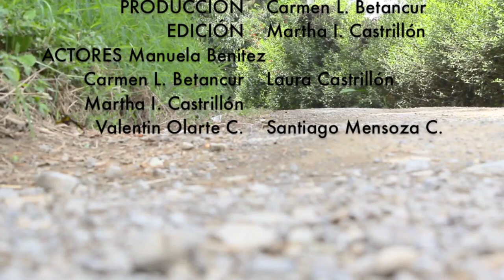CAMINO VIEJO - Dueto Murmullo y Canción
CAMINO VIEJO - Pasillo Autor: José A. Morales
Primera voz: Laura Cristina Castrillón
segunda voz: Martha Isabel CAstrillon

Audio y Rodaje: Byron Producciones
Producción ejecutiva: Carmen Luisa Betancur
Edicion: Martha Isabel Castrillón